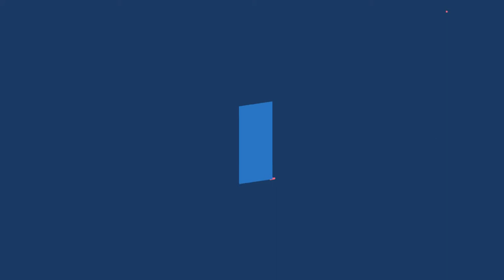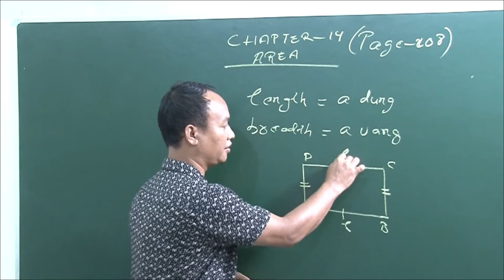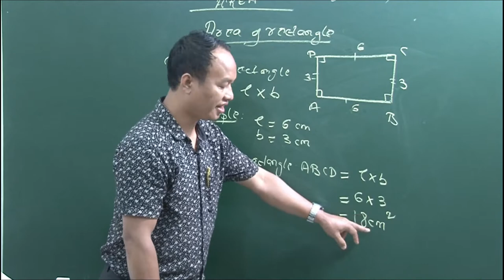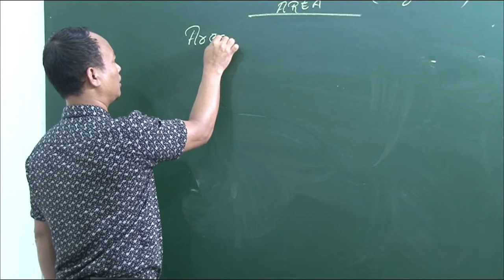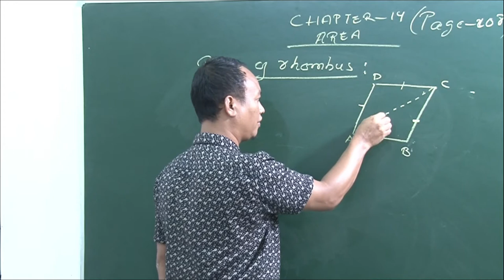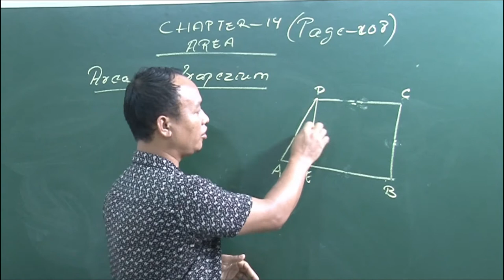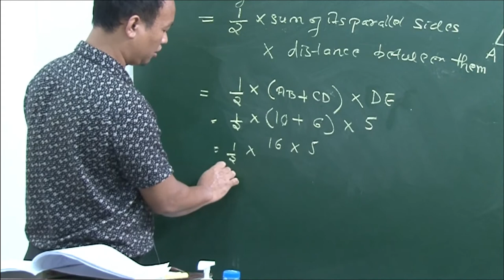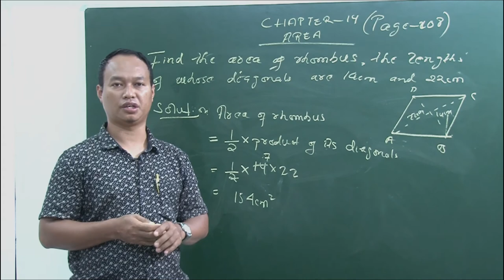Class-IX Mathematics - Area